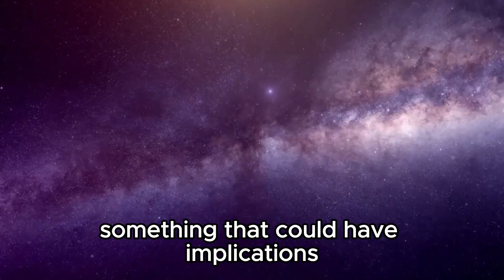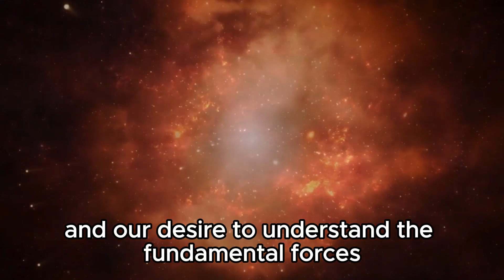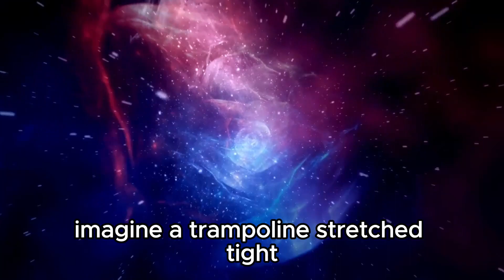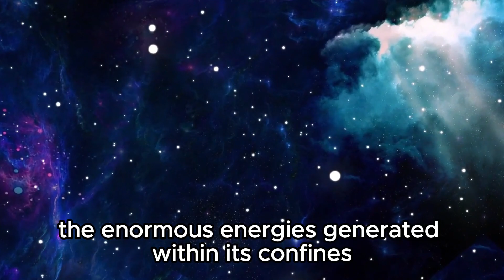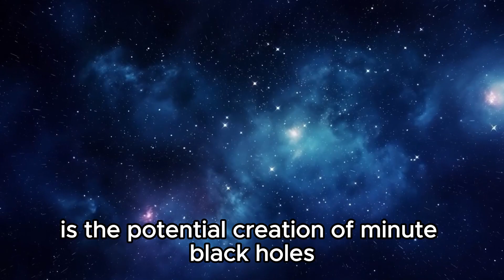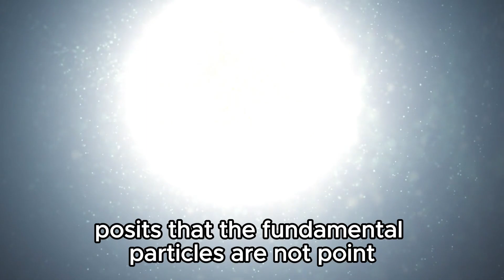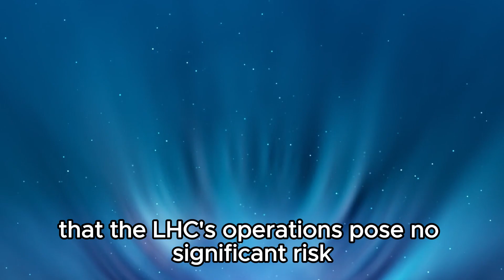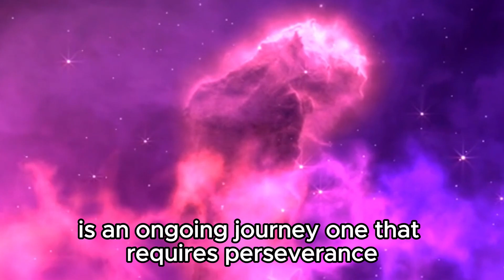"The Latest from CERN: Brian Cox Discusses the Unexpected Discoveries"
: Join Professor Brian Cox as he unravels the latest unexpected discoveries from CERN, shedding light on groundbreaking advancements in particle physics and the mysteries of the universe. Dive into the forefront of scientific exploration with one of the leading voices in astrophysics.